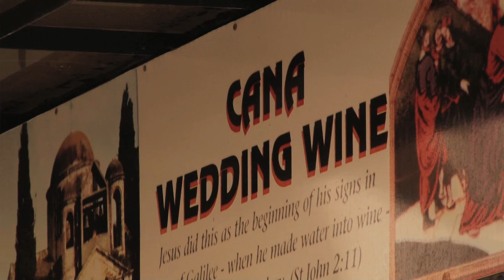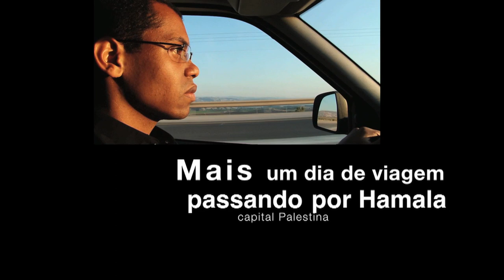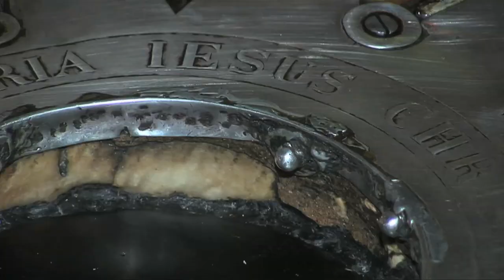Trajeto, Nazaré a Belém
Façamos o trajeto da cidade de Nazaré na Galiléia até a cidade de Belém na Judéia. O que será que vamos encontrar pelo caminho?